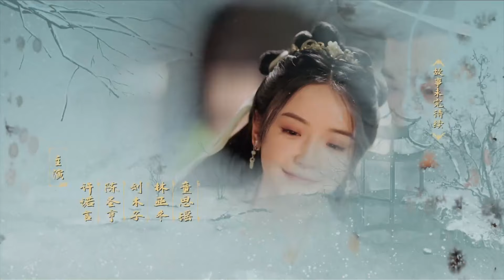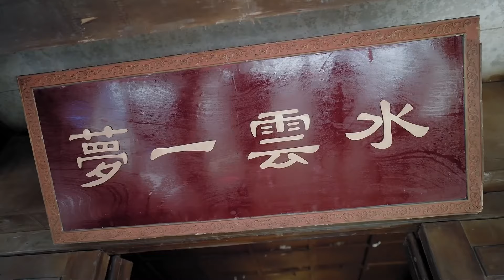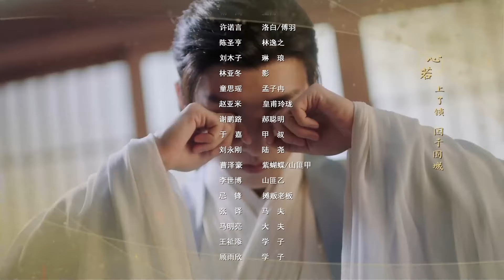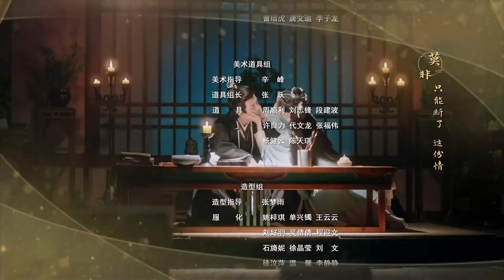[Indo Sub] Catatan Pembunuhan Lu Zhaozhao 08 | Lu Zhaozhao's Assassination Notes 陆昭昭的刺客笔记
💞Lu Zhaozhao's Assassination Notes (Catatan Pembunuhan Lu Zhaozhao)💞
Genre : Romantis, Komedi, Kostum
Episode : 24

Sinopsis:
Lu Zhao Zhao diberi racun misterius dan harus membunuh Huangfu Yi, Tuan Muda Bank Huangfu, dalam waktu yang ditentukan untuk menyelesaikan misi. Seiring berjalannya waktu, mereka saling jatuh cinta dan bersama-sama melawan pria misterius itu.